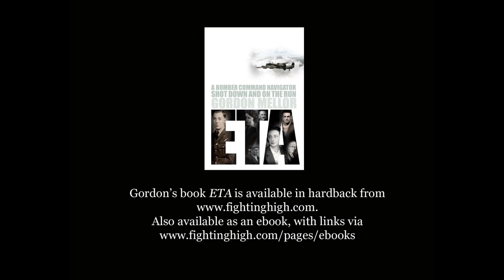Bomber Command navigator Gordon Mellor interview with Steve Darlow (Excerpt 1)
In the following interview Bomber Command navigator Gordon Mellor describes his involvement in the 'Thousand Bomber' raid to Cologne on the night of 30/31 May 1942, and he also talks emotionally about a tragic episode whilst at an operational training unit – a stark reminder of the risks airmen faced prior to reaching squadrons.

Gordon’s full story is in the book ‘ETA - A Bomber Command Navigator Shot Down and on the Run’, which is available in hardback and also as an ebook with links to sellers